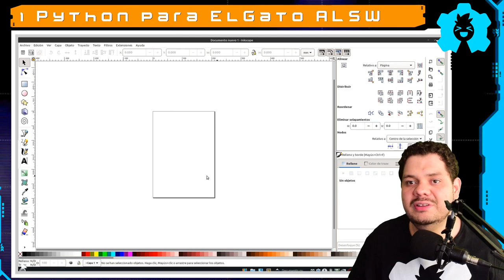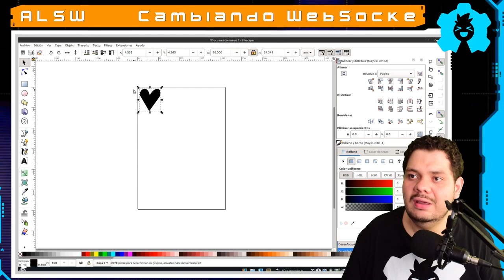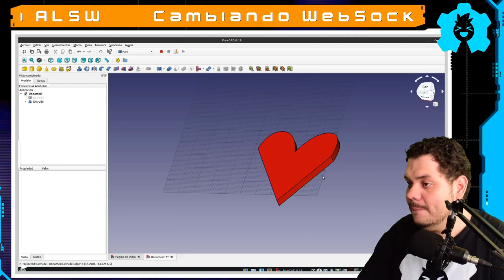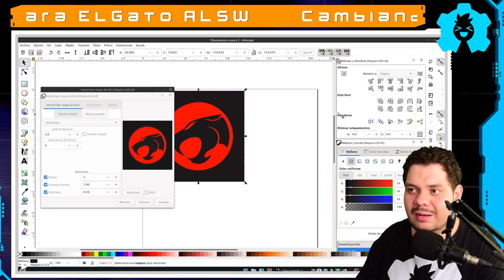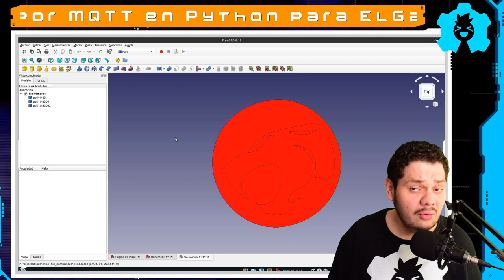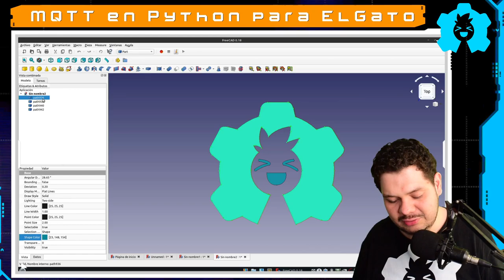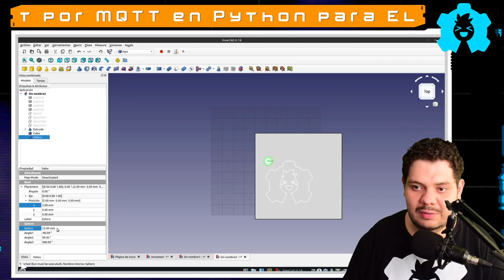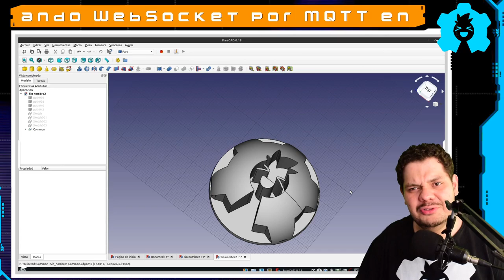De SVG a 3D con FreeCAD 🧱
Hoy les compartimos como convertir logo, textos o dibujos en objetos dentro de FreeCAD y hacer operaciones y al final poder imprimirlo o CNC. 3 ejemplos de facil a avanzado de convertir SVG a 3D

🕓 Índice:
00:00 Inicio
00:52 Crear SVG en inskcape
02:11 Formato de SVG
02:38 Importar SVG
02:54 Crear dibujo de SVG
03:30 Crear cuerpo de dibujo
04:14 Convertir PNG a SVG
06:53 Importar logo
07:38 Unir dibujos
08:30 Ejercicio Extra